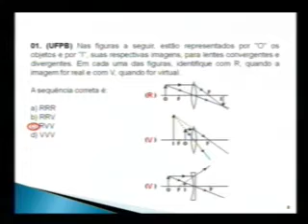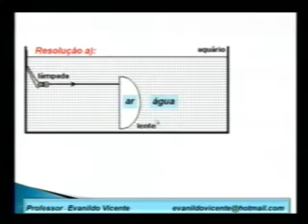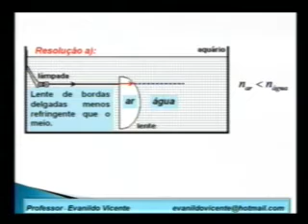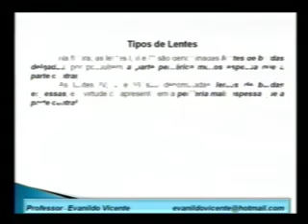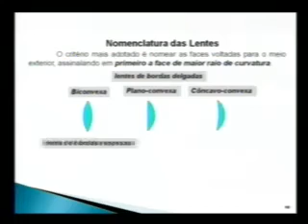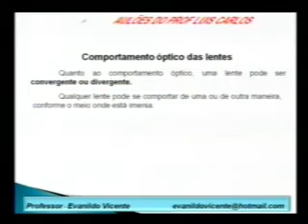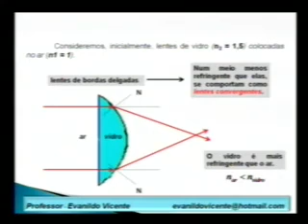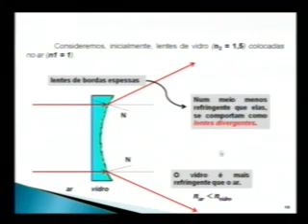FISICA Otica Lentes Esfericas Vanvan e Luis Carlos part1